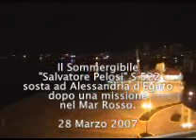Il Sommergibile Pelosi ad Alessandria d'Egitto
Il Sommergibile Pelosi in sosta ad Alessandria d'Egitto al rientro da una missione nel Mar Rosso.